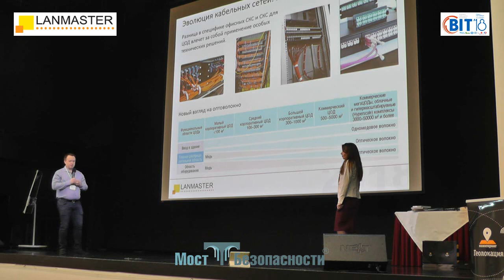О структурированных кабельных сетях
Тимофей Барсуков, "LANMASTER":
Экскурс в историю. 18 лет назад, даже может, чуть больше, была инсталлирована первая СКС , "LANMASTER". Первая СКС, не экранированная, категории 5е с гарантией на 25 лет – уже еще чуть-чуть, и срок гарантии выйдет. До сих пор работает. Начинали СКС в офисах ставить, потом появились экранированные решения, потом появилась 6 категория, пошли проекты в банках. Потом появилась оптика ОМ2, появились, так сказать промышленные решения, пошли проекты в магазинах, каких-то производственных помещениях.
И подходя к теме ЦОДа, так сказать, появился спрос на ЦОДы, появилась категория 6а, появились оптические решения высокой скорости ОМ3, ОМ4. И постепенно как бы от обычной СКС мы стали мигрировать в сторону решения такого – модульного, комплексного и высокой плотности.
То есть те же самые наборные патч-панели, панели меньшей высоты, не 1U, а 0,65U, 0,5U. И сейчас у нас новое решение – это система MPO на базе претерминированных кабелей и кассетных сборок. И что интересно – круг замыкается, и после оптики мы опять возвращается к меди. Где-то с осени этого года мы начинаем производство кабеля 8 категории и кабельных сборок 8 категории именно для использования в ЦОДах.